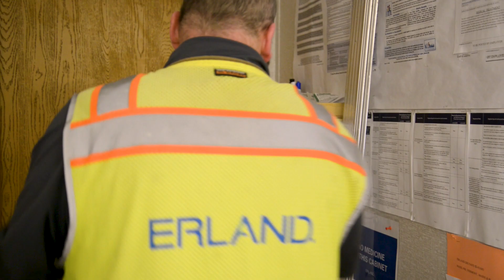Erland's 'Twas the Night Before...